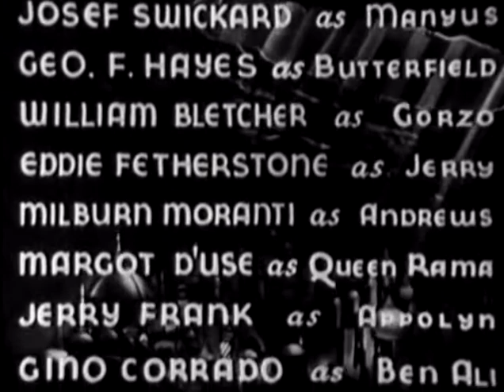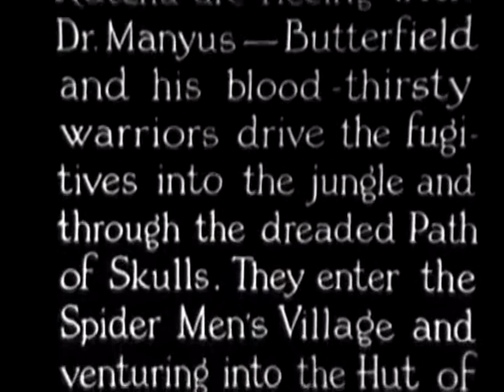Lost city 8 | OLD HOLLYWOOD CLASSIC FILM | FULL FREE TO WATCH